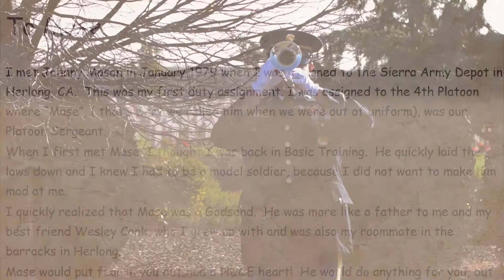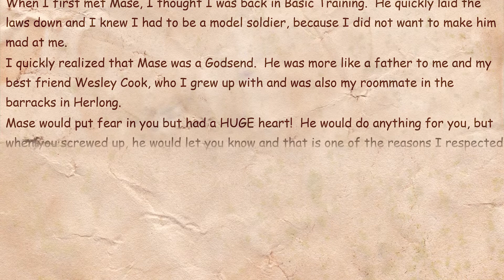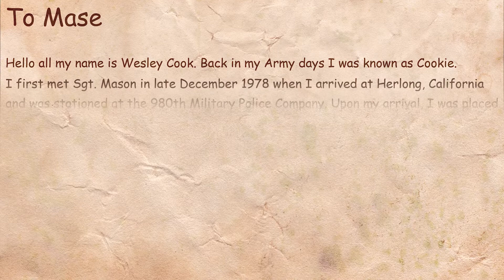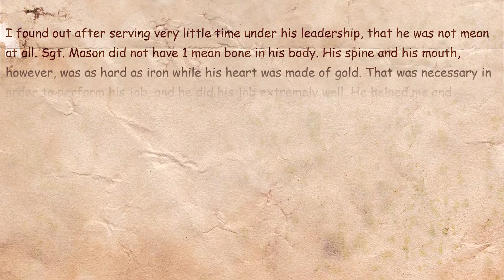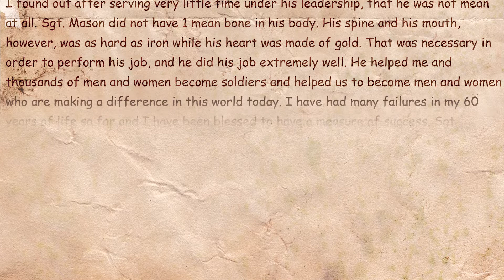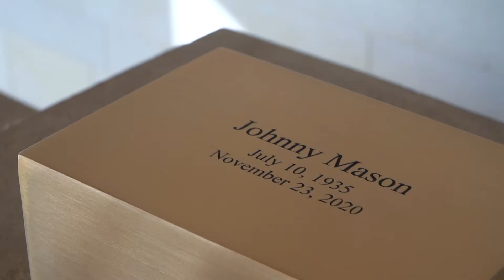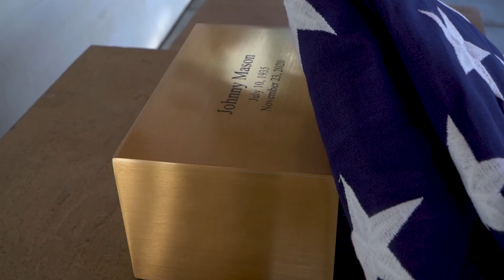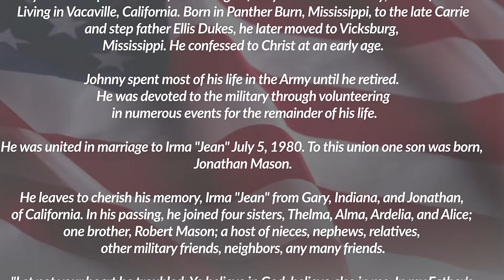SGT Mason Memorial Video / Video Production / Sacramento Valley National Cemetery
Sacramento Valley National Cemetery
-Video example-
Pixel Perfect Productions

We are a video production company servicing northern California
Everything that we offer
1.Real estate photography, real estate video walkthrough, real estate 3d tour aka real estate virtual tours powered with Matterport.
2.Video Production
3.Video Editing Services
4. Company videos
5 . Restaurant photos and videos
6. Google street view and more!